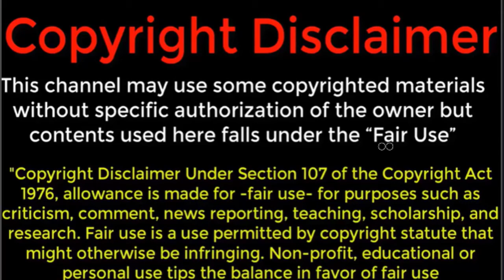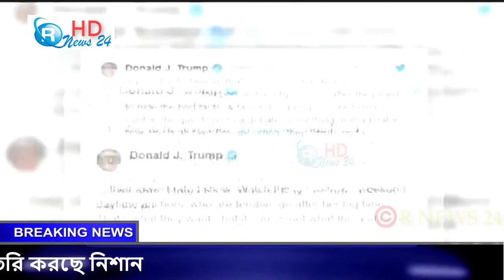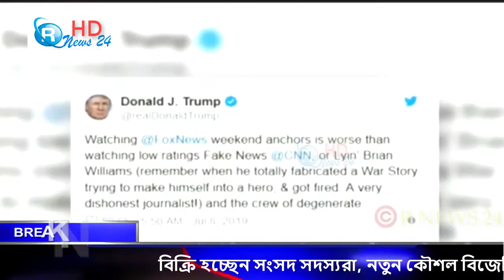আন্তর্জাতিক খবর ৯ জুলাই ২০১৯ পরমাণু কর্মসূচি বন্ধে ইরানের ওপর চাপ অব্যাহত রাখবে যুক্তরাষ্ট্র